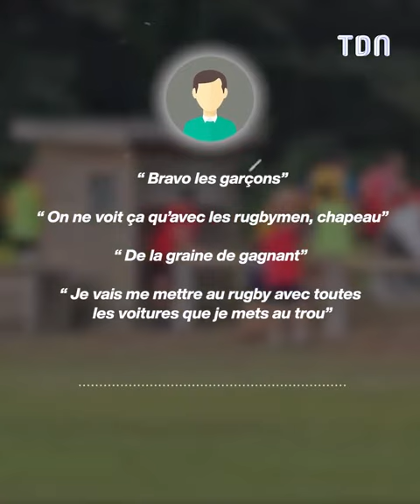Ces rugbymen viennent en aide à une voiture coincée 💪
Merci à Marsacq XV pour ce joli travail d'équipe !